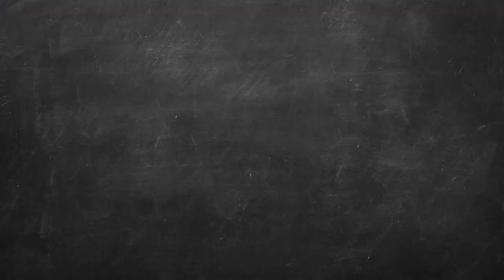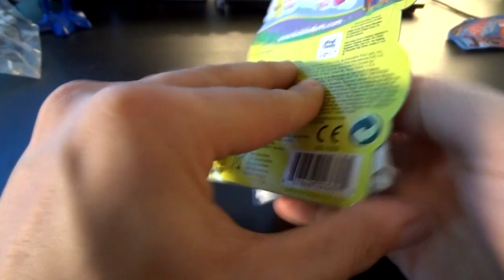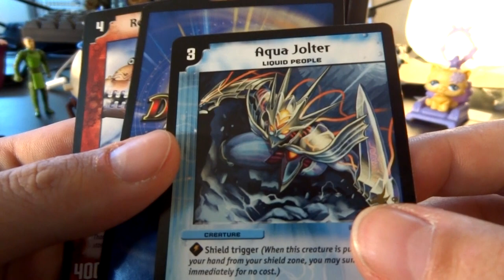VIBRATING KIDS TOYS - 5$ Goodwill Mystery Bag | Weasel Reviews